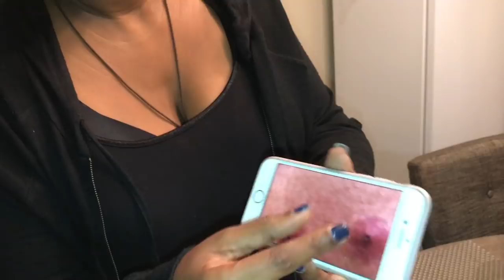Good and Bad Blood Vlog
O'Zell gets her blood drawn for the first time, and GloZell tends to her leeches.